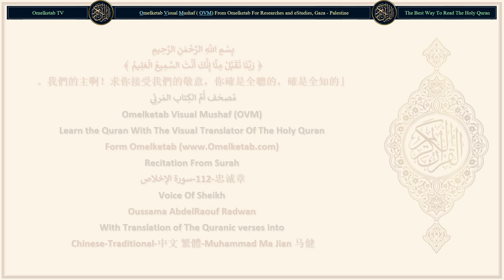112 忠诚章 سورة الإخلاص Chinese Traditional 中文 繁體 Muhammad Ma Jian 马健 Radwan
112-忠诚章-سورة الإخلاص-Chinese-Traditional-中文 繁體-Muhammad Ma Jian 马健-Radwan... [你說：他是真主，是獨一的主；(1)你說：他是真主，是獨一的主；(1)真主是萬物所仰賴的；(2)他沒有生產，也沒有被生產；(3)沒有任何物可以做他的匹敵。(4)]

Surah Name: 112-忠诚章-سورة الإخلاص